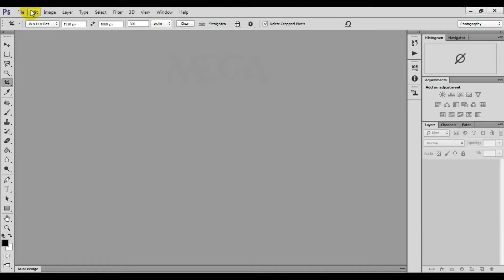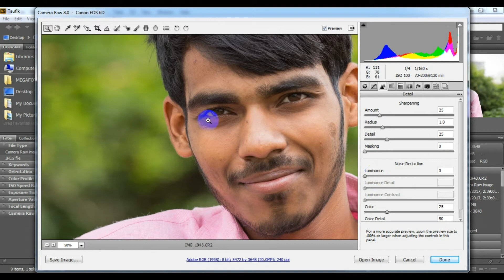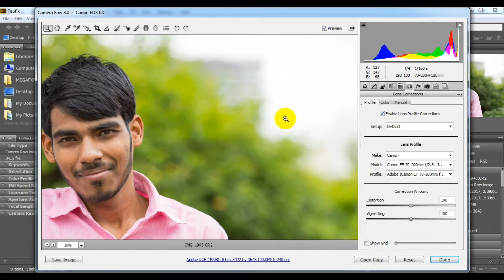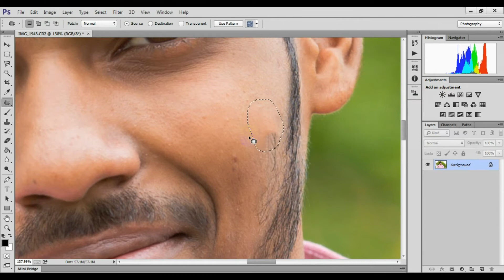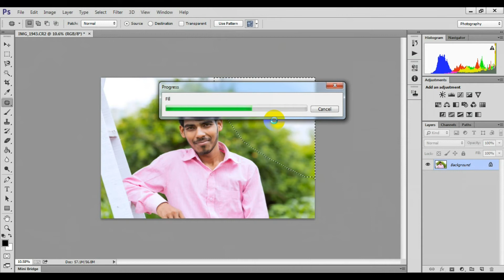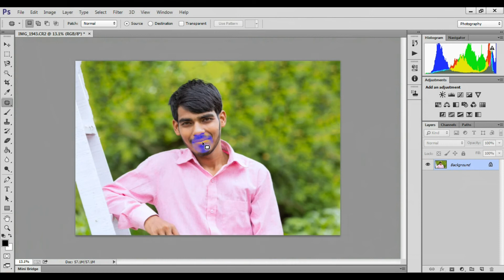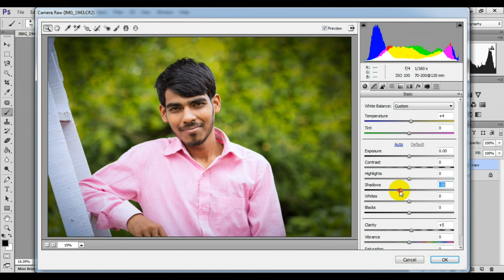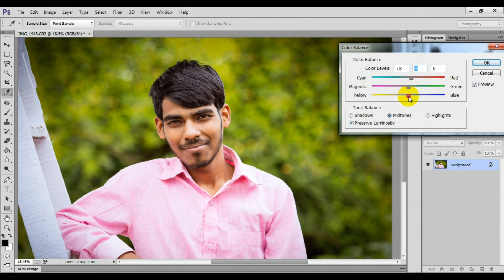Outdoor Photography & RAW To JPEG images | Editing for Adode Bridge and photoshop cc Tutorial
Outdoor Photography & RAW To JPEG images Editing for Adode Bridge and photoshop cc Tutorial in hindi